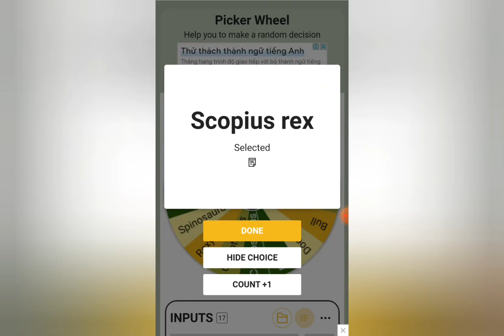Mn muốn tôi thêm con nào nữa?